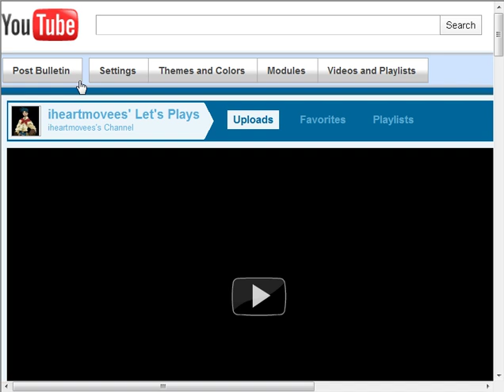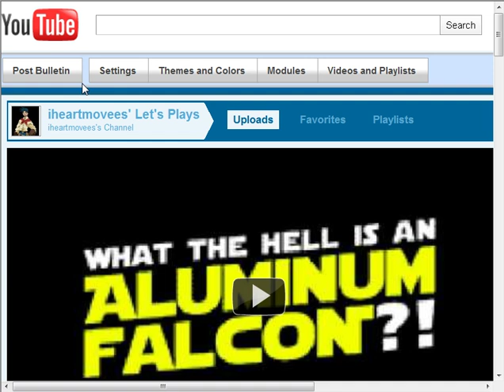Channel Is Back Up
It's a fresh start!  Thanks again for the support!  Here's my back up channel link, as well.